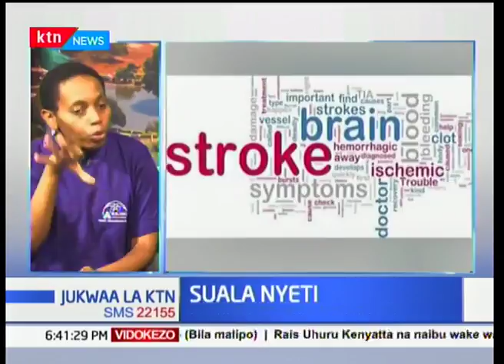Suala Nyeti-kuishi na ugonjwa wa Kiharusi:Jukwaa la Ktn bulletin 2018/05/16-sehemu ya pili